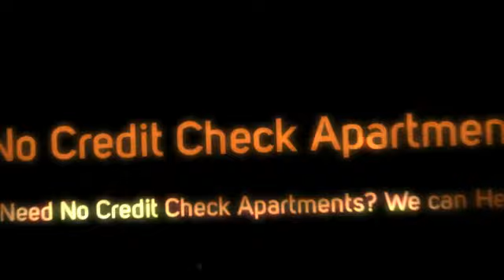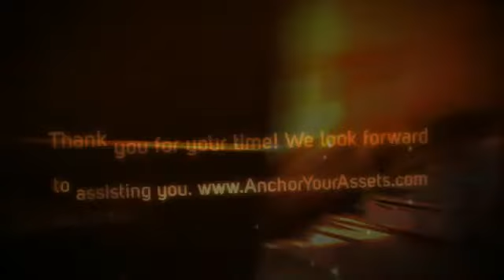No Credit Check Apartments - Anchor Your Assets Lease Guaranty